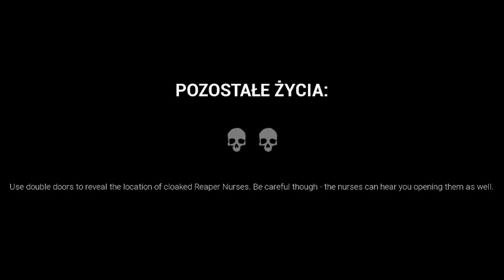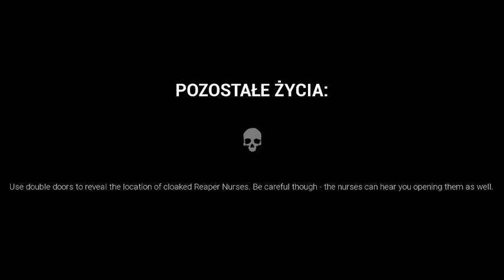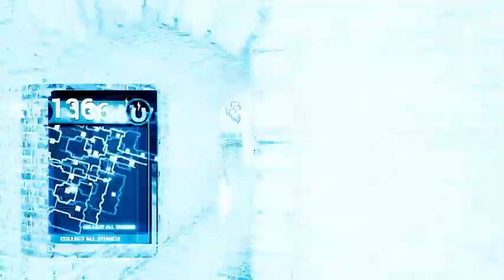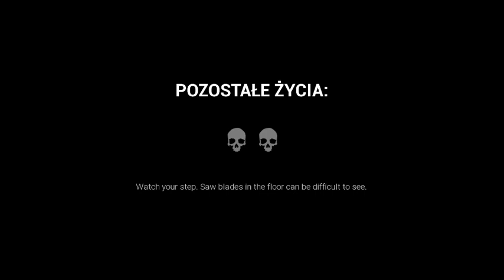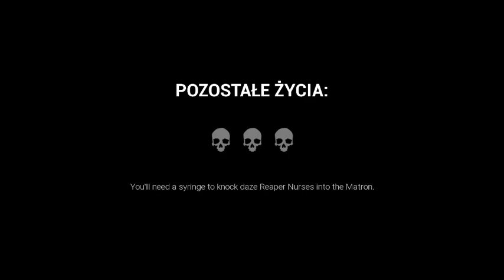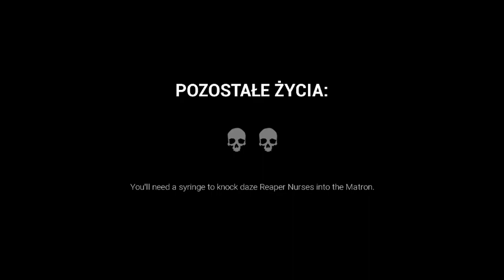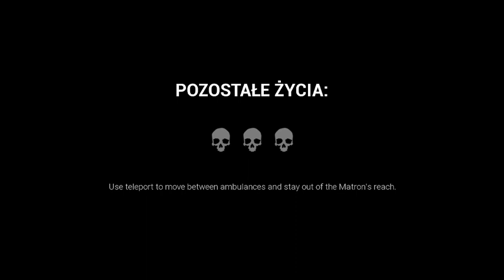TA GRA JEST BARDZO "wkurzająca oraz zepsuta:)" | Dark Deception #13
Jest to DARK DECEPTION!!